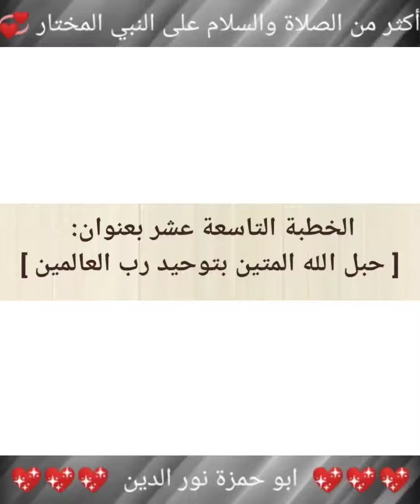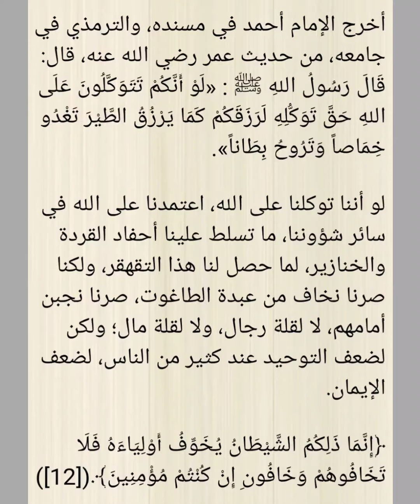خُطَبْ منبرية مكتوبة رائعة 💖 1/19 💖 حبل الله المتين بتوحيد رب العالمين 💖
خطب الجمعة،
خطب منبرية،
خطب جاهزة،
دروس جاهزة،
خطب مكتوبة،
وزارة الأوقاف والشؤون الدينية،
وزارة الأوقاف،
خطب عرفه،
خطب رائعة،
خطب سهلة،
خطب مميزة،
خطب منبرية مكتوبة،
خطبة الجمعة،
تحريض البنين والبنات على طاعة الآباء والأمهات،
النصيحة الغالية بالهمة العالية،
الحِكَم الواثقة بالابتعاد عن الحماقة،
الخبر اليقين بذهاب الصالحين،
الفرار إلى العزيز الغفار،
تنوير الغبش بالتحذير من الغش،
الرتبة العليّة بتهذيب النفس الزكيّة،
وَإِذَا رَأيتَ ثَمَّ رَأيتَ نَعِيمًا وَمُلْكًا كَبِيرًا،
فتح العزيز الخلّاق بلزوم مكارم الأخلاق،
الحصون المنيعة ببيان سماحة الشريعة،
غزوة الأحزاب - الخندق،
غزوة خيبر،
تحذير أهل الفجور والطيش من جريمة التحريش،
إعلام ذوات الألباب بفضيلة الحجاب،
الثغور الباسمة على حسن الخاتمة،
حث أهل الحرص على اغتنام الفرص،
الخصلة الرائقة لإدراك الخير بالمسابقة،
الروضة الفيحاء بعظم منزلة الدعاء،
حبل الله المتين بتوحيد رب العالمين،
غزوة حنين،
غزوة تبوك،
فتح مكة،
حجة الوداع،
سعادة الخلق بلزوم خُلُق الصدق،
الصافنات الجياد بفضل الاقتصاد،
توجيه الأمة لشحذ الهمة،
علو الهمه،
تبديد الظلام المقصود للإسلام،
ألا يعلم من خلق وهو اللطيف الخبير،
غزوة أُحد،
تذكير المسلمين بعظيم منزلة الصلاة في الدين،
غزوة بدر،
وفاة النبيﷺ،
عزتنا بإعزاز ديننا،
الحلّة المهداة بالحلم والأناة،
النصيحة البديعة في التحذير من الحيل الشنيعة،
دفع الاعتساف بلزوم الإنصاف،
تحفة الكرام بمواقف الصّغار في الإسلام،
تاج النبلاء بالتحلي بخلق الحياء،
استعادة مجد الأمة بلزوم السنة،
المسك والخزام بشموخ شريعة الإسلام،
الحث على اليقظة واجتناب الغفلة،
التوجيهات المفيدة لإقامة أسرة سعيدة،
فضل فعل الخير،
خسارة المنان لما فعل من البر واحسان،
أقصروا يا عباد الله إعتدينا،
إن لصاحب الحق مقالا،
السعادة والحبور لما في الصلاة من نور وسرور،
الدعاء سلاح الأتقياء،
الافادة بأهمية الاستعاذة،
البنات هن المؤنسات الغاليات،
مقومات المجتمع الصالح الذي يرغب فيه كل صالح،
القول المعسل بفضل العدل،
تمام المنة بالحفاظ على النعمة،
تحذير المسلمين من التشبه بالكافرين،
وبل الغمام بأخذ الدين بقوة واستقامة،
رمضان مدرسة تعليمية كاملة،
وكان فضل الله عليك عظيماً،
الجزاء من جنس العمل،
الافادة من أهمية العبادة،
القول المهيب بتحري الحلال الطيب،
القول النفيس بوجوب اختيار الجليس،
الاشفاق على من ترك الانفاق،
افيقوا أيها المسلمون،
فتح الصمد ببيان خطر داء الحسد،
تحذير النبلاء من أفعال السفهاء،
الصبر،
وبل الغمامة بطريق السلامة،
ليسوا سواء،
الخطر الدائم،
أهمية العناية بالقرآن الكريم وفهمه،
غيِّر حياتك نحو الأفضل،
الراحة النفسية،
تعلمتُ من قصة إبراهيم عليه السلام،
نصيحة وعالماشي،
حكمٌ وخواطر،
المسامح كريم،
حكم،
خواطر،
سورة الفاتحة،
الفاتحة،
التأثير في الناس،
الخطيب الناجح،
تصرف بثقة،
تدرب،
خطيب الجمعة،
خطيب،
علم النفس،
في الآخرين،
مسلسل وادي الذئاب،
مسلسل،
مسلسل العشق،
مسلسل تركي،
مسلسل أجنبي،
تعلم اللغة الانجليزية،
اللغة الانجليزية،
طز شفت بعدك عز،
طلقه في عينك،
طبخ،
طارق،
طائرات،
طب فكك مني،
طب خلي بالك من الولد،
شريف خالد وجهاد حسن،
شريف خالد 2020،
أرح قلبك،
الجزرية،
يُدبر الأمر،
لأنه الله،
اسباب انشراح الصدر،
حكمٌ وخواطر،
المسامح كريم،
حكم،
خواطر،
اقوال ماثورة،
حسن البلبيسي،
الدكتور حسن البلبيسي،
خطب الجمعة،
أساسيات القراءة،
القراءة والكتابة،
القراءة الجيدة،
القاعدة النورانية،
القاعدة الذهبية،
تعلم اللغة العربية،
الفصحى،
القاعدة،
النورانية،
الحروف،
حروف الهجاء،
الحروف العربية،
العربية،
تعلم،
هل تعلم،
حكم ومواعظ،
لعلك تستفيد،
أقوال من ذهب،
أقوال الحكماء،
أقوال خلدها التاريخ،
همسات عابر،
دلني على الطريق،
حكم،
اساسيات،
تعلم الفصحى،
الله يراك،
الصلاة مجلبة للرزق،
الصلاة نور،
الخشوع في الصلاة،
الصلاة،
خطر،
خطير،
لك الخيار،
أنت حر،
كن متعلماً،
اصنع بنفسك حياة جديدة،
تحدى الجميع،
مقتطفات سريعة،
سكاكين،
أنواع السكاكين،
ذبح،
موت،
الحياة،
سكين مطبخ،
سكين ذبح،
كيف تعرف السكين الأصلية،
سكاكين اصلية،
عليك بالعلم،
العلماء،
خروف،
عجل،
سلخ الخروف بالنفخ،
نفخ الخروف،
جزار،
أسرع ذباح،
اسرع جزار،
لحم،
الحب،
العلم مفتاح كل شيء،
عليك بالعلم،
درس،
الصلاة متعة،
الصلاة نور،
بركة الصلاة،
بركة الصلاة والسلام على النبي المختار،
فن الخطابة،
أسهل طريقة للإلقاء،
الصلاة،
صلاة،
نور،
قصة تائب،
دعاء جميل،
حديث،
درس،
ابو حمزة نور الدين،
ابو حمزة،
نور الدين،
Al-Fatihah،
Learn Arabic،
Arabic،
Al-Qaida Al-Nooraniah،
I love you،
+18،
1/19،